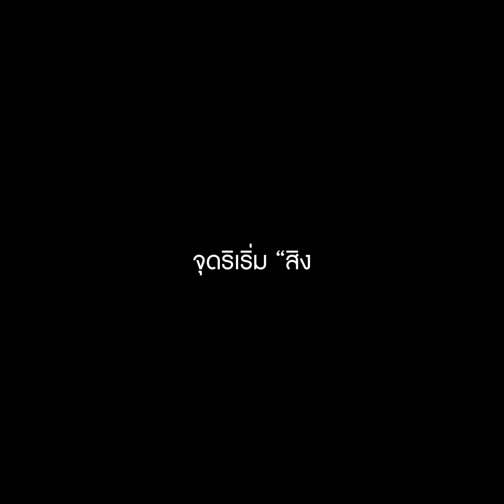Life Story-อิศวะ สิงห์ทอง- ริเริ่ม "สิงห์ทอง อะคาเดมี่"